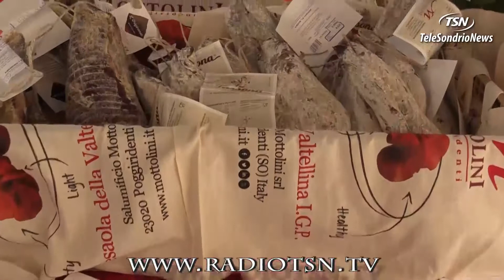Bresaola Go A Sondrio gastronomia è cultura